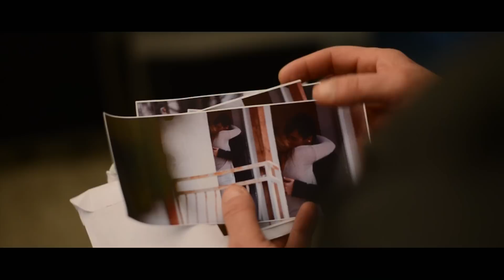Holtomiglan, holtodiglan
Szereplők: Pokorny Lia, Stohl András
Írta: Kocsányi Andris, Sipos Bence
Rendezte: Sipos Bence
Operatőr/Világosító: Kodák Adrián
Vágó: Kodák Adrián, Sipos Bence
Hang: Balog Tamás, Czinkán Dániel, Rucska Patrik
Hangmérnök: Kolláth Zsolt
Zene: Czinkán Dániel
Smink: Kenéz Emese
Werk: Sardi Benjamin
Catering: Siposné Puber Mónika

BKF, Dramaturgiai alapismeretek vizsgafilm, 2014